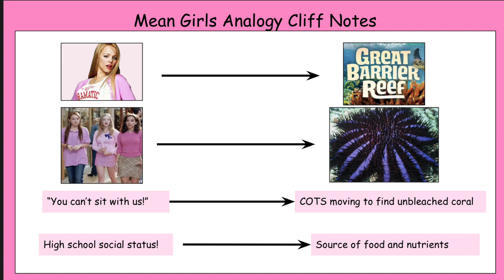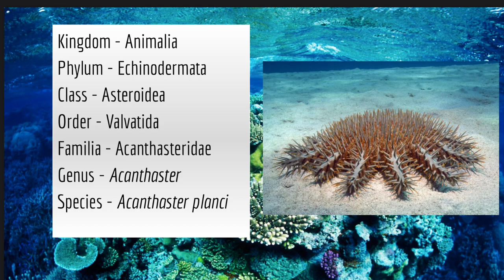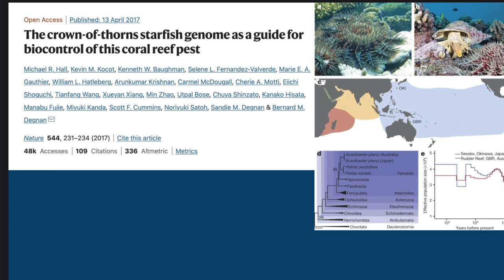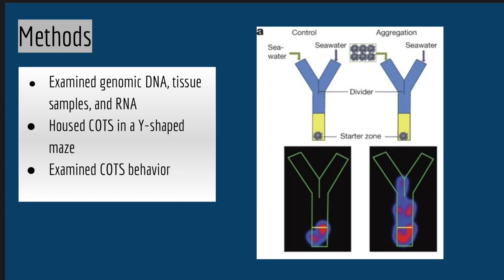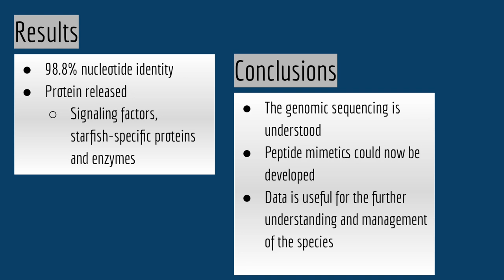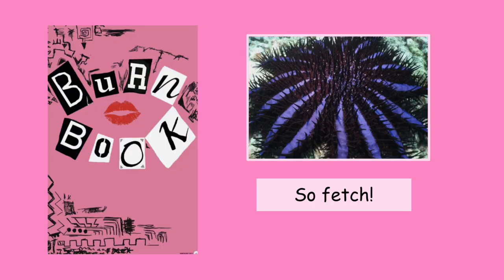UMN BIOL3012 Echinoderms I Vodcast